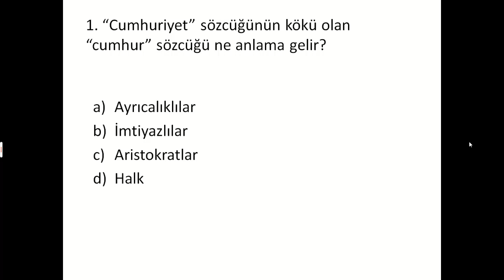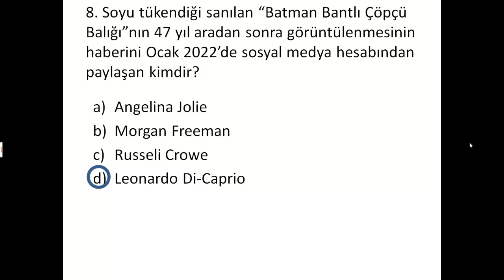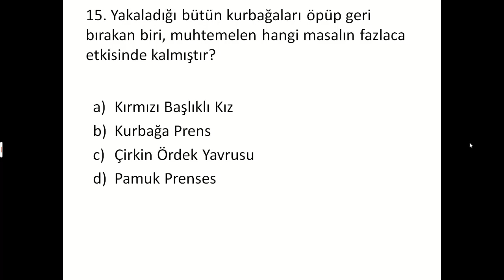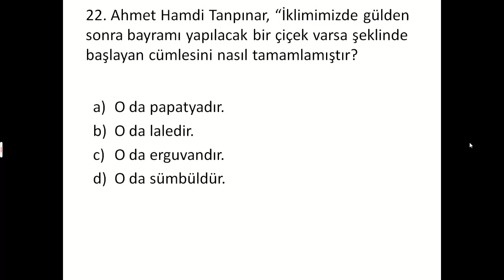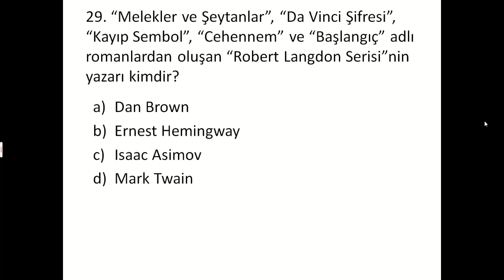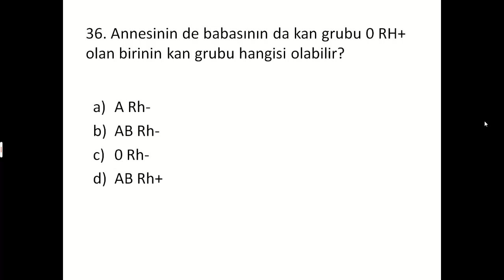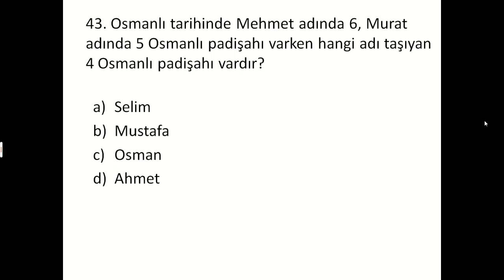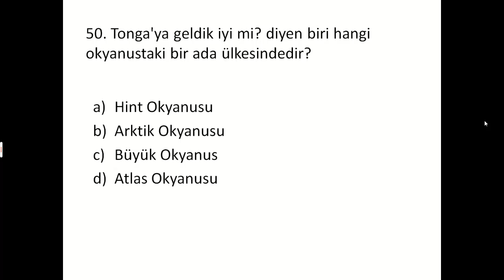KASIM 2023 ELEKTRONİK ÇOKTAN SEÇMELİ SINAVLARI (Bölüm 1)